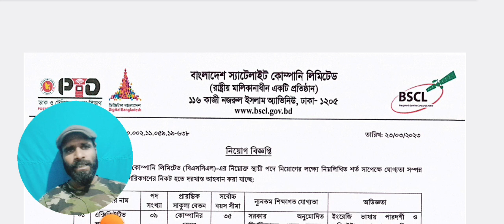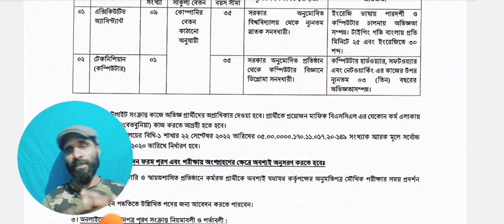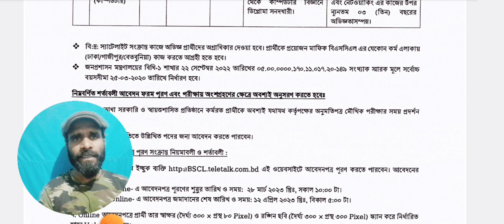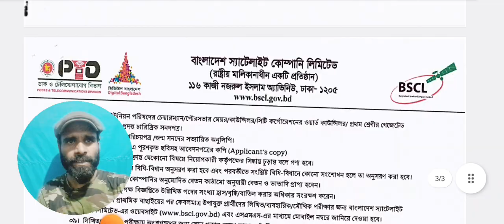Bangladesh Government BSCL Job Circular 2023 Bangladesh Satellite Company Ltd BSCL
You can also search by…
"Square Toiletries Ltd
Sales Officer
Private
Job Circular 2022
office assistant,
computer operator job,
বসুন্ধরা গ্রুপে সিকিউরিটি নিয়োগ ২০২২,
roads and highways department rhd,
kazi farms driver circular 2022
Ajker Chakrir Khobor
bd jobs bank circular
bd jobs career
bd jobs company circular 2022
bd jobs today
BD private jobs
job circular in Bangladesh
আজকের চাকরির খবর ২০২২
দৈনিক চাকরির খবর
দৈনিক/প্রতিদিনের/সাপ্তাহিক চাকরির খবর
প্রতিদিনের চাকরির খবর